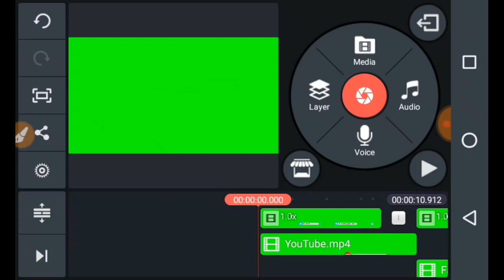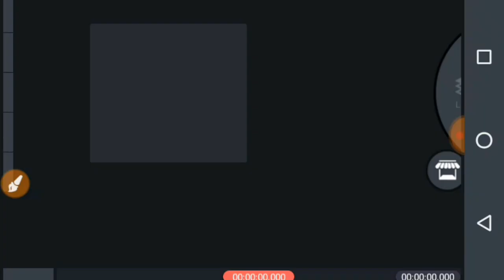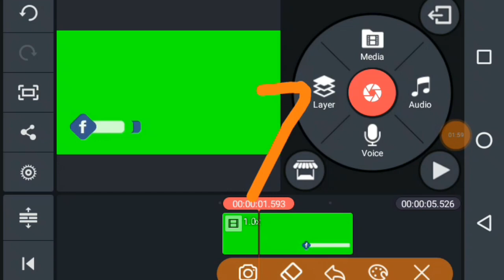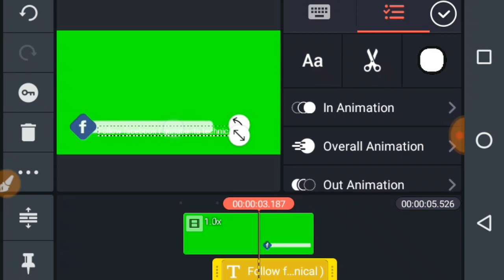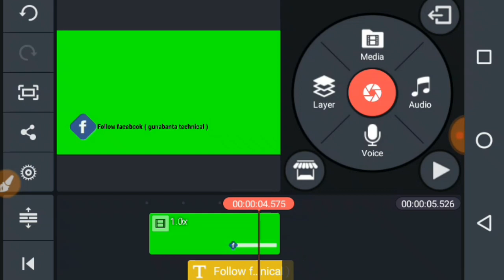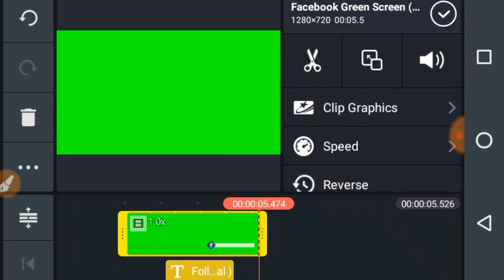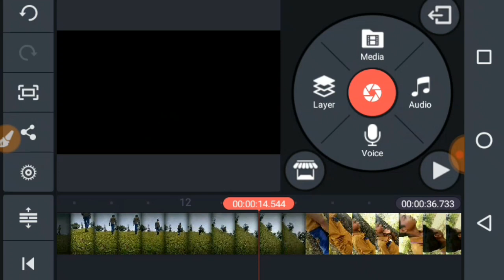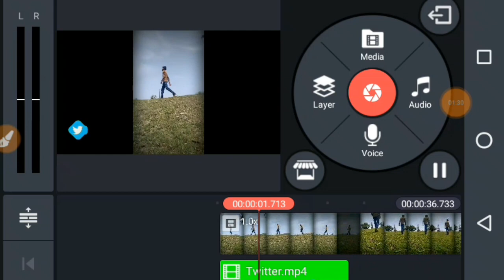Social Media Icon Animation Video Editing / Tutorial in kinemaster in hindi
2021 Social Media Icon Animation Video Editing / Tutorial in kinemaster in hindi

Use Headphone For Better
Audio Experience

DOWNLOAD

√ social media icon Animation video editing tutorial kinemaster
√ social media button Animation video editing tutorial kinemaster
√ kinemaster social media icon Animation video editing tutorial
√ kinemaster social media button Animation video editing tutorial
√ social media icon Animation video kaise banaye kinemaster
√ social media button Animation video kaise banaye kinemaster
√ kinemaster me social media icon Animation video kaise banaye
√ kinemaster me social media button Animation video kaise banaye
√ Instagram icon Animation video editing tutorial kinemaster
√ Instagram button Animation video kaise banaye kinemaster
√ Facebook icon Animation video editing tutorial kinemaster
√ Facebook button Animation video kaise banaye kinemaster
√ Twitter Icon Animation video editing tutorial kinemaster
√ Twitter button Animation video kaise banaye kinemaster
√ YouTube icon Animation video editing tutorial kinemaster
√ YouTube button Animation video kaise banaye kinemaster